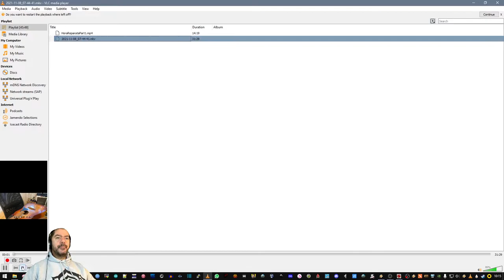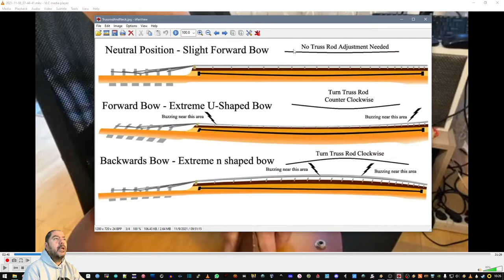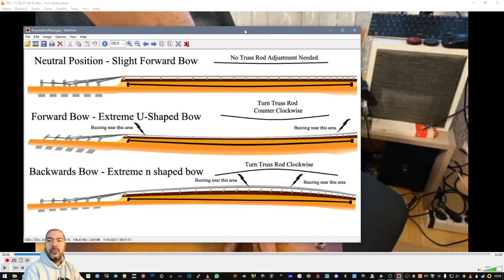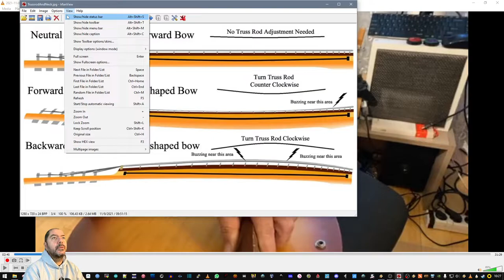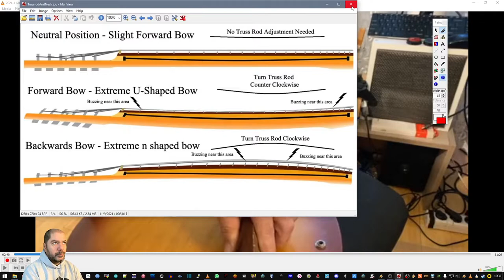[ Ro ] Hora Reparata Partea 2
In case you do not have time to watch all the process go to demo
Demo start here : 32:03

In acest episod reparam o chitara acustica Hora, produsa undeva in anii 80,
reparatia implica relipirea bridge-ului, si reasezarea nec-ului ( gatului ) care era dezlipit partial, facand imposibila utilizarea chitarei. Sa vedem ce-o sa iasa. In final si un mic demo cu chitara terminata. oare cum suna?